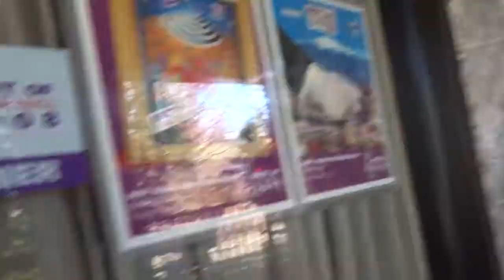Vlogmas in Colorado Day 9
Happy Holidays!!!